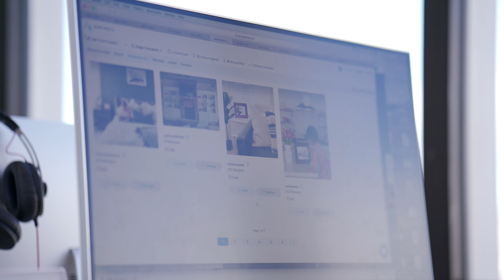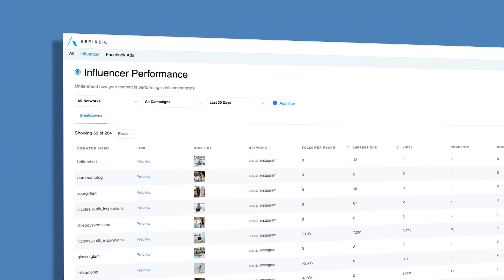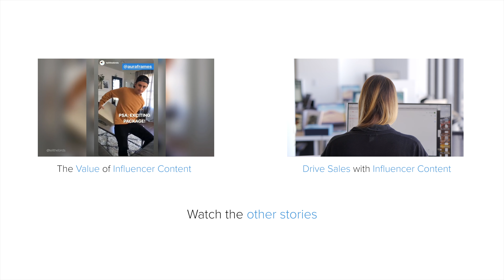Scaling Influencer Marketing with Aura Frames & AspireIQ Managed Services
See how Aura Frames scaled their influencer marketing and content generation with AspireIQ Managed Services